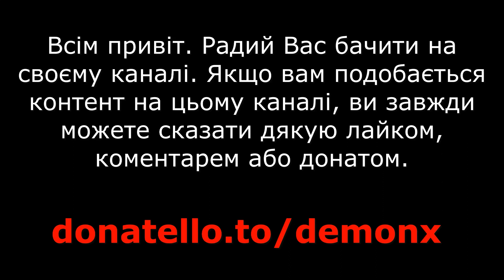Анжелика Варум Женщина шла (обрезанная версия) (2024)